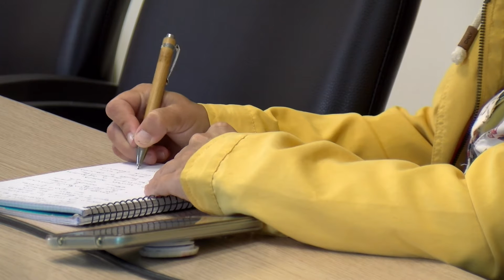01062021 05 COMEDOR SOBRE RODAS A POBRA